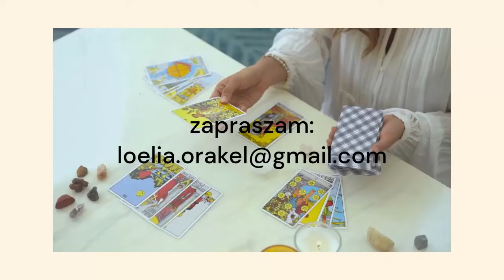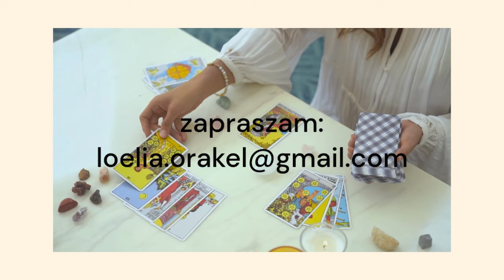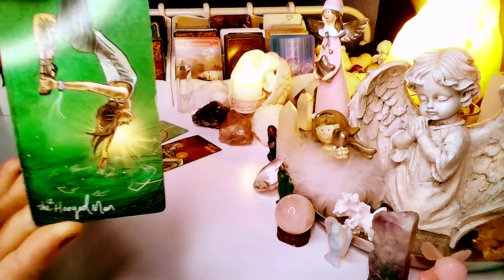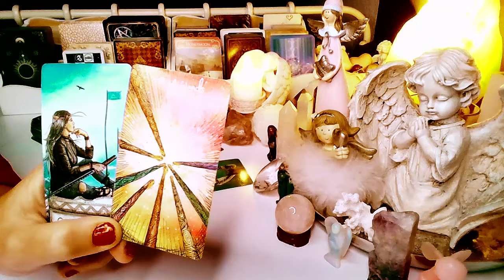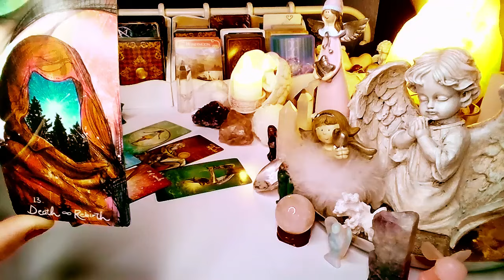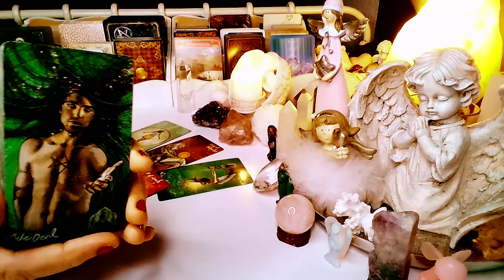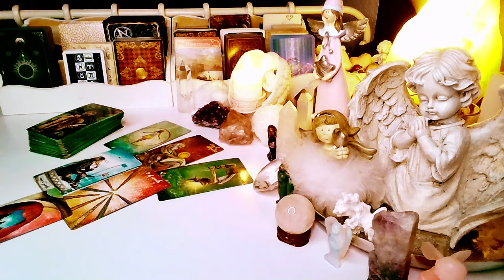#KTO MYSLI O TOBIE TEJ NOCY ❤️ tarot 2024 ❤️